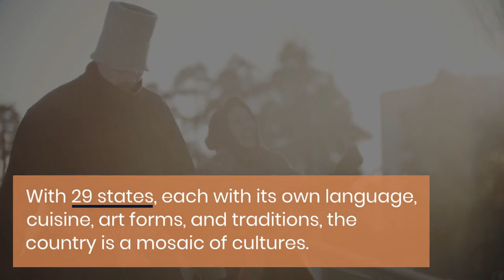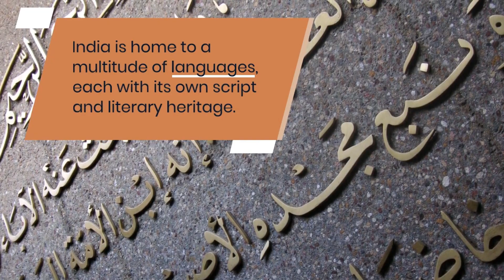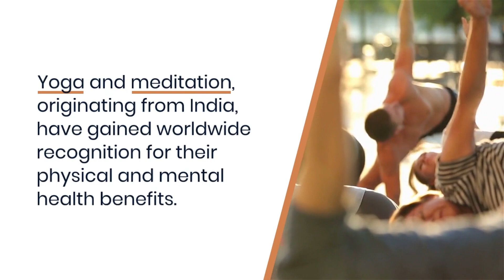Indian Culture and Tradition | Indian Culture and Heritage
Indian culture | Indian custom | Indian Living system | Diversified Culture | Indian Culture and Tradition | Indian Culture and Heritage

Indian culture is a mesmerizing kaleidoscope of history, tradition, spirituality, art, and diversity that has evolved over millennia. With a heritage spanning more than 10,000 years, Indian culture is a testament to the rich and complex tapestry of human experience. From the vibrant festivals that light up its streets to the ancient philosophical wisdom that guides its people, Indian culture is an intricate mosaic that reflects the essence of humanity.

Ancient Origins and Civilization:
Indian culture traces its roots to the Indus Valley Civilization, one of the world's oldest urban civilizations. The civilization's advanced urban planning, script, and trade networks showcased early Indian ingenuity. This period laid the foundation for subsequent cultural developments.

Spirituality and Philosophy:
At the heart of Indian culture lies its profound spiritual heritage. The concepts of karma, dharma, and moksha have originated from Indian philosophies. Hinduism, Buddhism, Jainism, and Sikhism were all born on Indian soil, each offering unique perspectives on existence, consciousness, and the pursuit of truth.

Cultural Diversity:
India's cultural diversity is a marvel. With 29 states, each with its language, cuisine, art forms, and traditions, the country is a mosaic of cultures. From the deserts of Rajasthan to the backwaters of Kerala, every region contributes to the vibrant tapestry of Indian life.

Festivals and Celebrations:
Festivals like Diwali (Festival of Lights), Holi (Festival of Colors), Eid, Christmas, and many more are celebrated with zest across the country, transcending religious boundaries. These celebrations are a showcase of India's unity in diversity.

Artistic Expressions:
Indian art forms include classical dances like Bharatanatyam, Kathak, and Odissi, as well as various traditional music styles. The intricate designs of Indian textiles, pottery, and jewelry reflect centuries of artistic excellence.

Cuisine and Culinary Traditions:
Indian cuisine is a delightful medley of flavors and spices. Each region boasts its unique dishes, from the fiery curries of the north to the coconut-infused delicacies of the south. The concept of "unity in diversity" even applies to Indian food.

Language and Literature:
India is home to a multitude of languages, each with its script and literary heritage. From ancient texts like the Vedas to modern literature by renowned authors like Rabindranath Tagore and Arundhati Roy, Indian literature reflects the nation's intellectual depth.

In this video:

indian culture
 indian culture and tradition
indian people
indian traditions
 culture of india
india travel
 indian culture and heritage
indian culture dance
 indian culture music
 india travel guide
india travel tips
indian culture and tradition dance
culture of indian states
indian culture documentary
 indian traditional wedding
indian traditional dress
indian culture guide
strange customs in india
indian culture fashion show
indian wedding
Rayantv
rayantv
ryantv
tvrayan